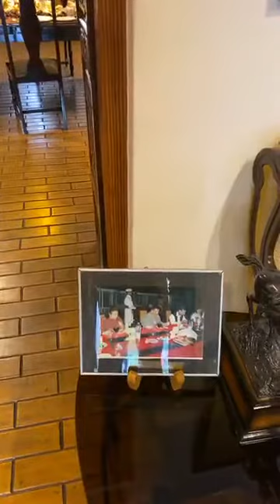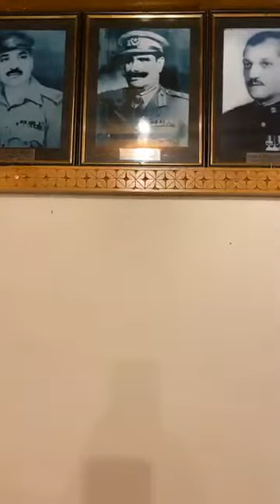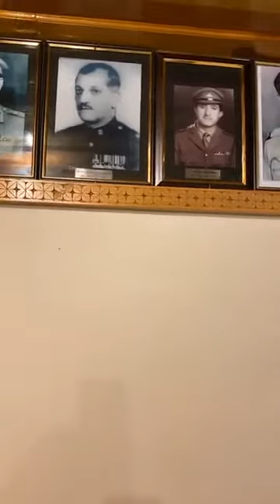Scout mess museum in Chitral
It is located in Chitral.  meseum have very old collections. Video by Sir Mansoor Aslam Awan CEO Chaaye Khana Jhelum